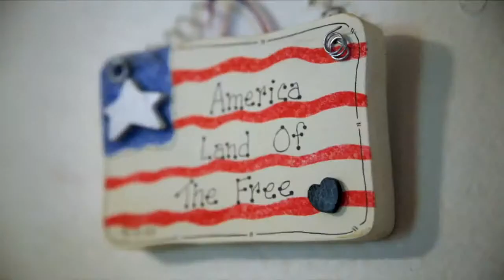Wendy Wermager enjoys her Kia Sportage and her cat